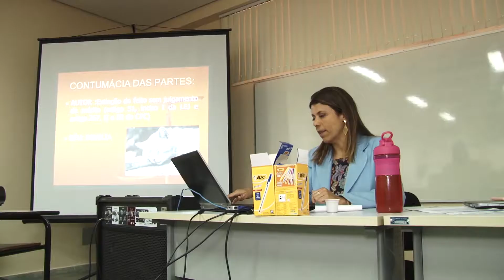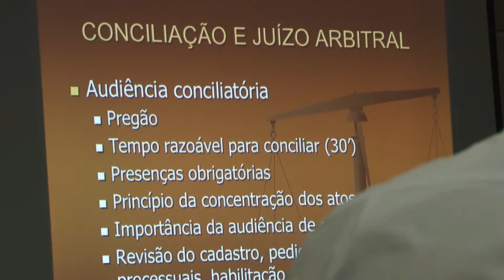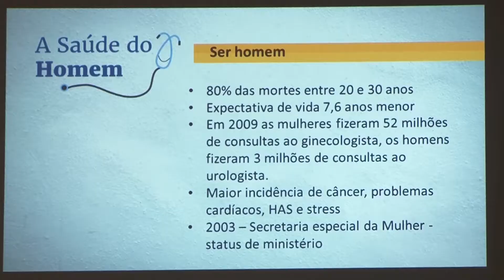TJRN Notícias nº 192